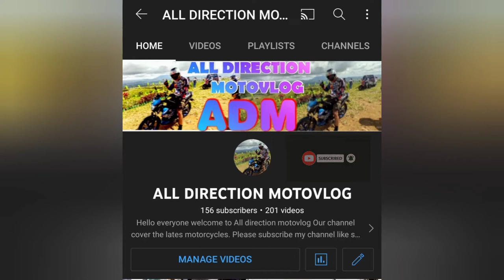THE REDSHIFT FIRST LOOK CUSTOM MOTORCYCLE WITH HIGH TECHNOLOGY